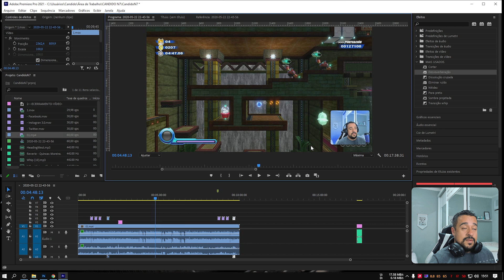SONIC COLORS Ultimate - Vale a pena jogar?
MEU SETUP:
- PC 1
     - AMD Ryzen 7 3800X 8 Cores
       Clock de Max Boost: 4.5GHz
     - SSD: NVME XPG Gammix S5, 512GB, M.2 2280
- PC 2
- PERIFÉRICOS
     - WebCam 1: Logitech 4K  BRIO Pro